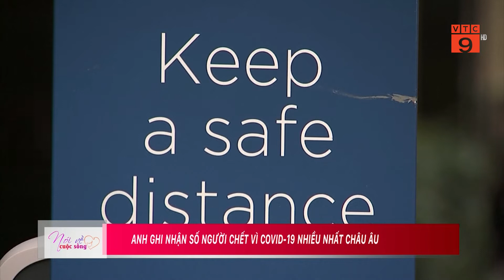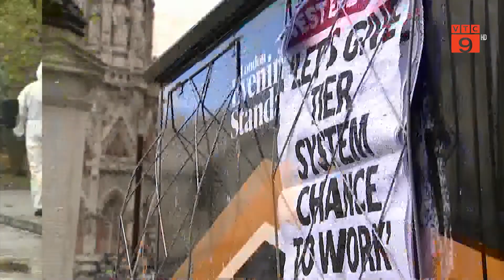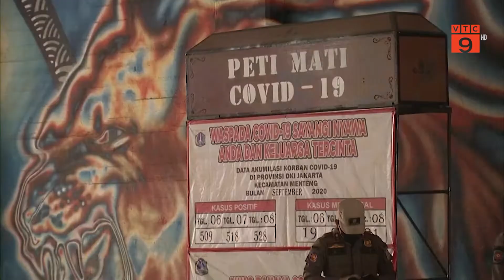HƠN 40,6 TRIỆU NGƯỜI ĐÃ MẮC COVID 19 TRÊN TOÀN CẦU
VTC9 | HƠN 40,6 TRIỆU NGƯỜI ĐÃ MẮC COVID 19 TRÊN TOÀN CẦU